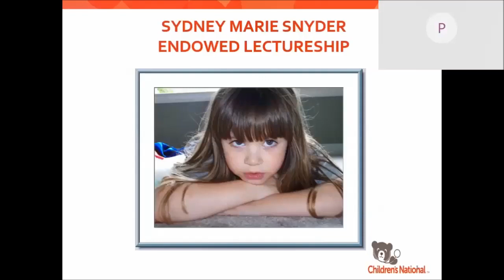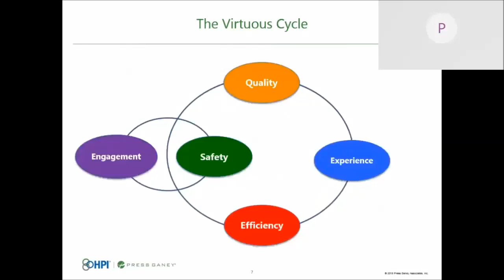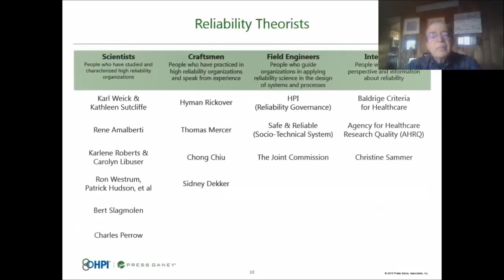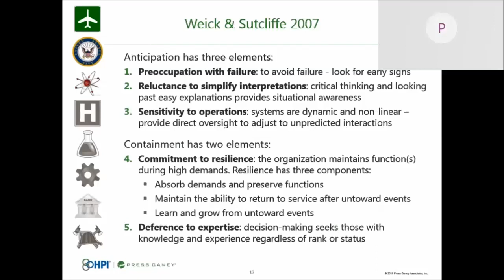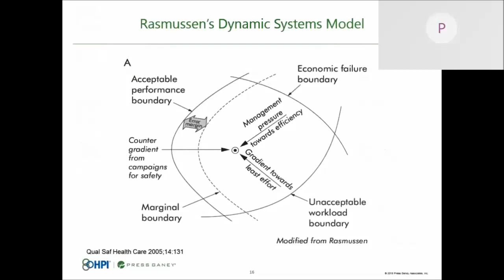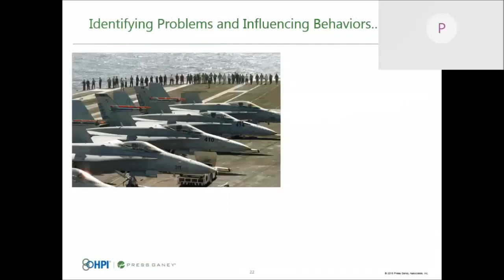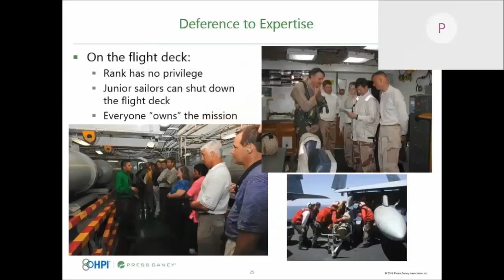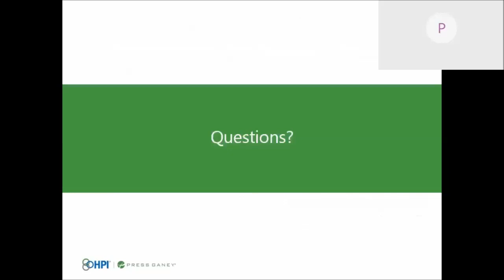Journey to Zero Lessons Learned from High Reliability Organizations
High reliability is the study of human performance in complex systems and includes: systems thinking, analysis of serious safety events, techniques to minimize the probability of errors, techniques to improve processes, and tactics to move organizations to a culture where patient safety is at the core of all activities.  Many healthcare systems are adopting concepts used by high reliability organizations like aviation and nuclear power to meet production requirements while experiencing fewer than their fair share of accidents.  This program will explore some of these concepts and how building a culture of reliability will lead to dramatic improvements in safety with the ultimate goal of reductions in preventable patient harm. 3 13 19